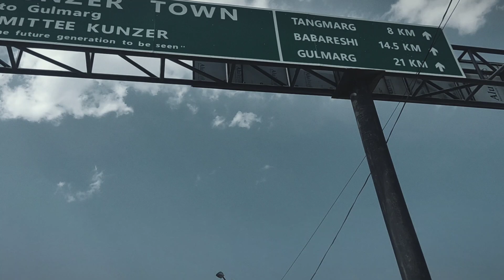Srinagar Road trip to gulmarg gulmargvlog Bike traveller on Bullet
Road Trip to Gulmarg on Bike from Srinagar